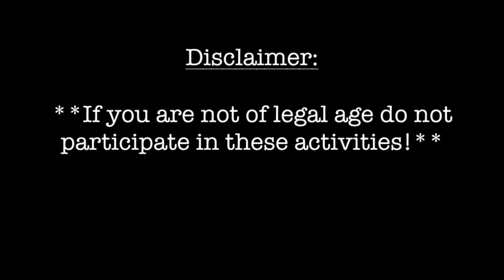Part 1: Puerto Rico, San Sebastian 2019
Here is a little clip to show the culture and fun that comes out of the celebration of San Sebastian in Puerto Rico! Hopefully you guys enjoy this video.

-Much Love